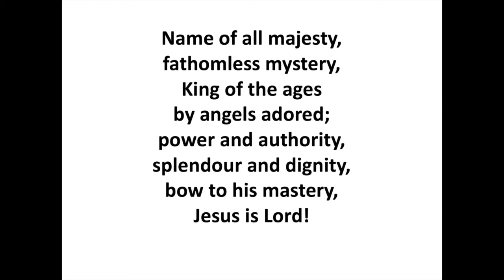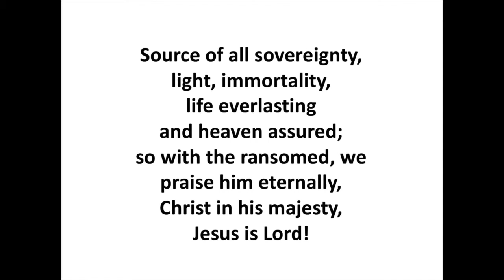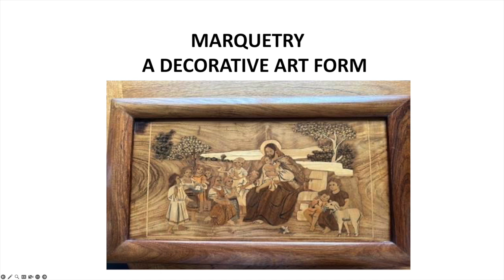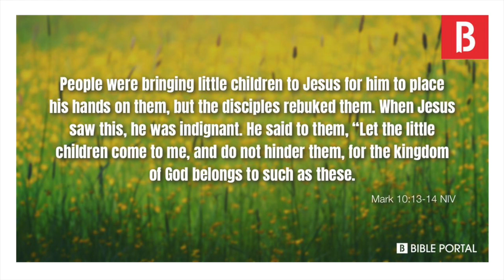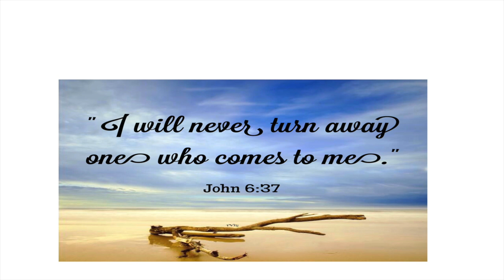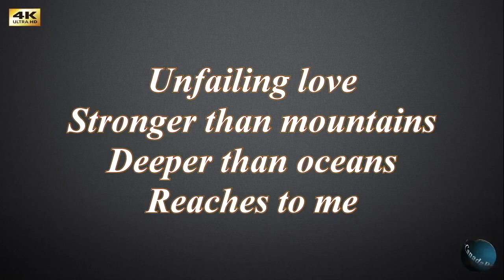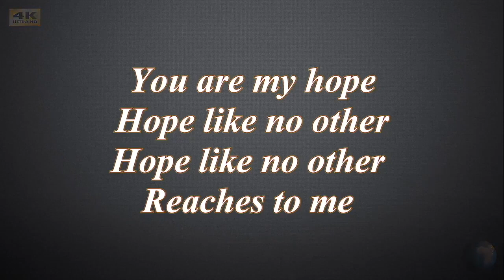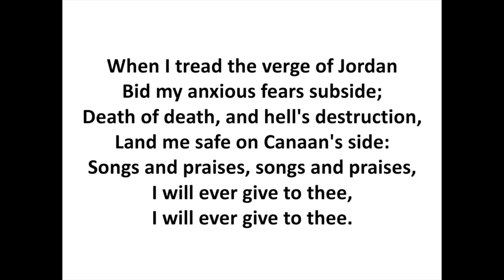6th October 2024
Worship service St Nicholas Church, Whiston